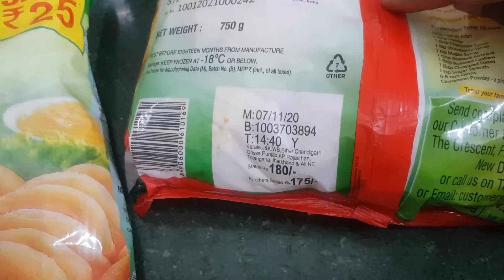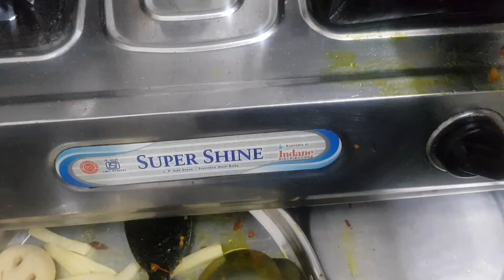31 December 2020